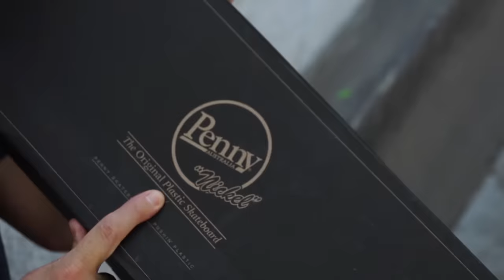HOW TO RIDE A PENNY SKATEBOARD FOR BEGINNERS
BIG SHOUT OUT TO PENNY FOR PARTNERING WITH BRAILLE ON THIS TUTORIAL FOR THE NEW SKATER!